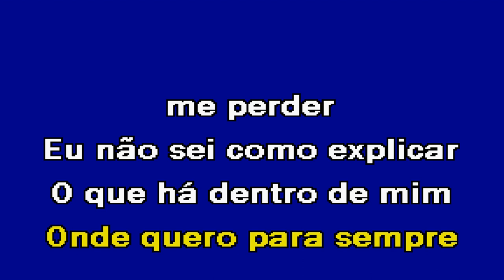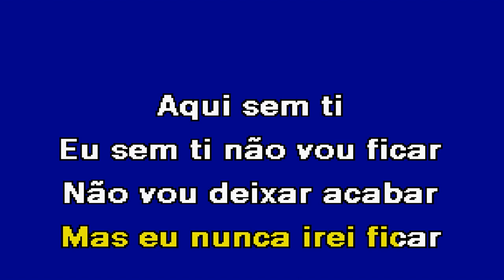EU SEM TI NÃO VOU FICAR Johnny Was Karaoke